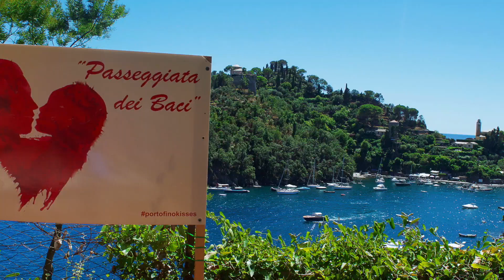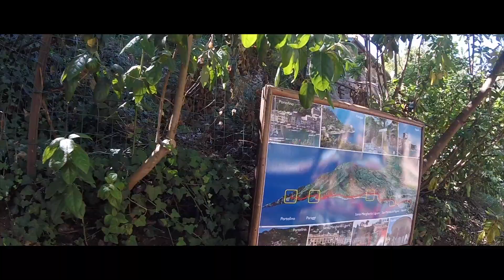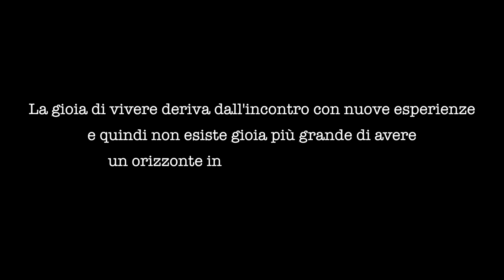PORTOFINO TO SANTA MARGHERITA LIGURE A PIEDI (ON FOOT!)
PORTOFINO IN ONE DAY...giretto a Portofino, passando per SANTA MARGHERITA LIGURE E RAPALLO, nonchè le bellissime spiagge di PARAGGI.
LA BELLA LIGURIA tutta da scoprire ;)
PER CHI NON AVESSE MAI VISITATO PORTOFINO E LE ZONE LIMITROFE, CONSIGLIO VIVAMENTE DI SEGUIRE IL SENTIERO CHE CONGIUNGE RAPALLO A PORTOFINO CON MERAVIGLIOSI SCORCI SUL MAR LIGURE.

PORTOFINO IS A REAL GOOD PLACE :)

Follow here:
segui anche:CARRUGGI E PAESAGGI LIGURI

Telecamere:
GoPro HERO 5 Session
Nikon 5200

Quando non lotti per le tue aspirazioni, vivi una vita a metà.
(M.G.)

Edit by Finalcut pro x